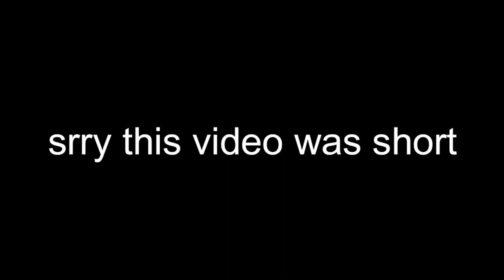Strongest Battlegrounds is Absolutely INSANE!!!